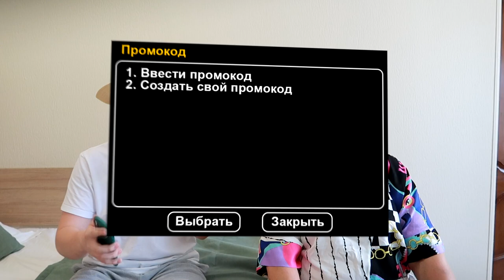МАМА ОТЛИЧНИКА ВПЕРВЫЕ ИГРАЕТ В GTA SAMP!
🌟 МОЙ НОВЫЙ СЕРВЕР, ЗАХОДИ - 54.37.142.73:7777

• Вводи мой ник при регистрации на сервере, в графу пригласившего; Levontiy_Tesla